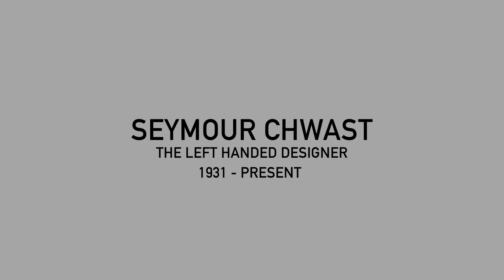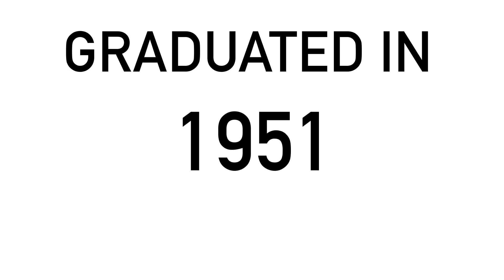Seymour Chwast Timeline